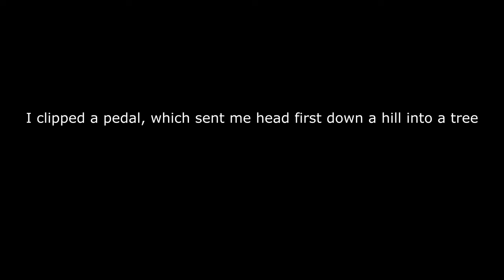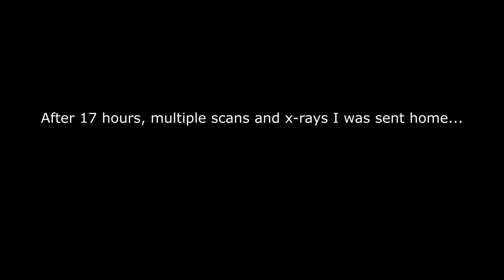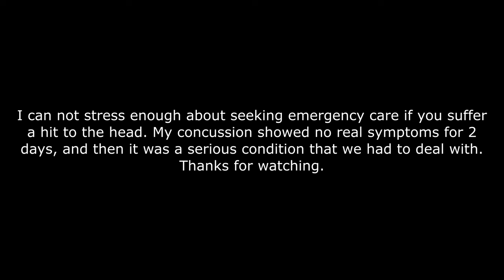6D mtb helmet review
How protected is your brain? Perhaps you should reconsider your protection level.
After having the biggest hit to the head out riding the E bike last week, I had the harsh realisation that head injuries can kill you, or permanently hurt you.
Please watch this video and what helmet I recommend.

For details on 6D MTB and ROAD range please visit their website for some good information